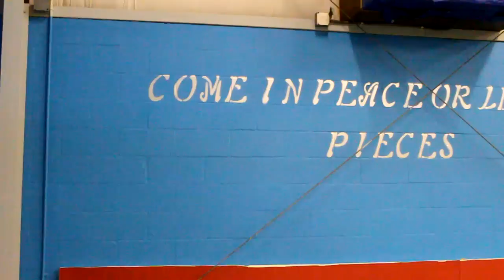White Belt Challenge 2: The Movie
The Jungle MMA and Fitness Presents: White Belt Challenge 2: The Movie. From the event that took place 1/14/2011.